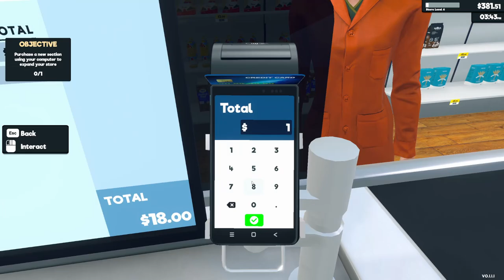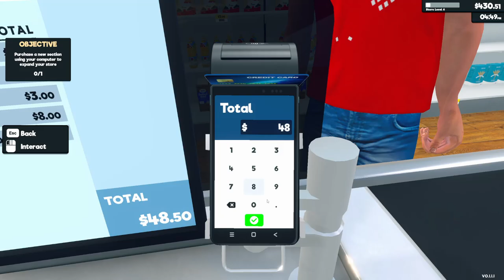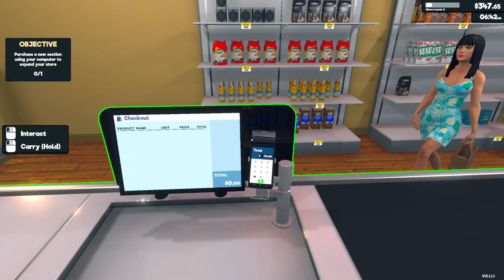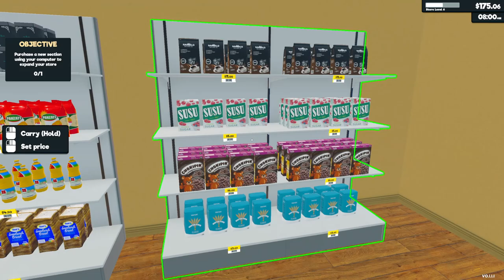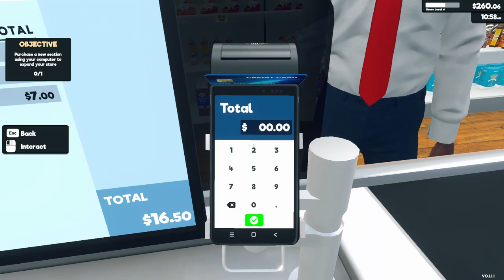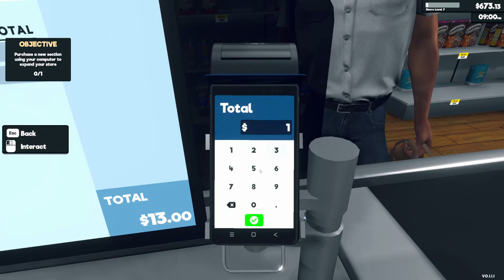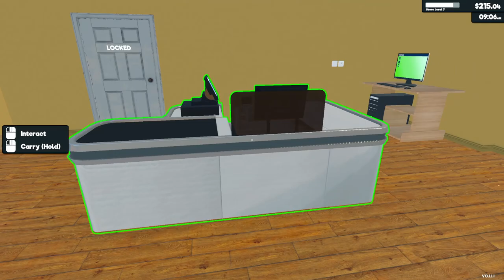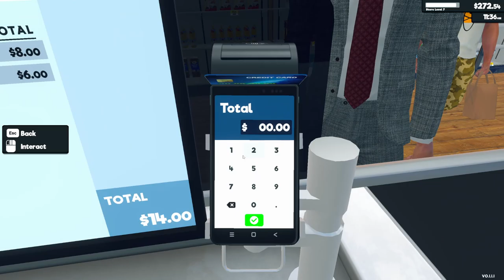Retail is my PASSION (Supermarket Simulator)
Let's look at the Supermarket Simulator - a game that lets you live your wildest dreams such as earning your peanut butter license, and selling peanut butter.